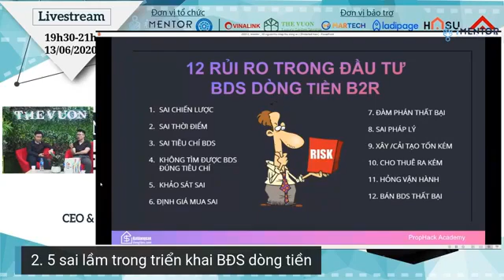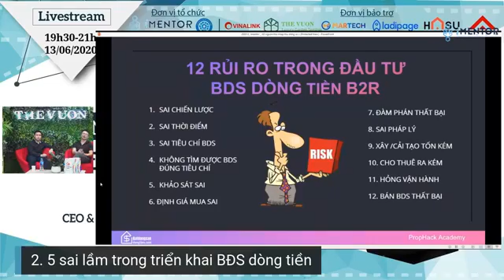iMentor friday talk BDS 140820 2020 09 05 0007 23of30